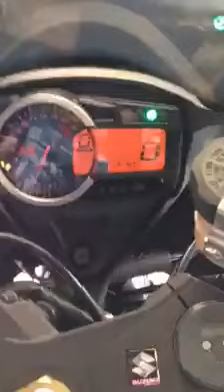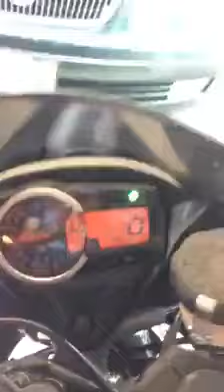Suzuki GSXR 1000 | Total Information